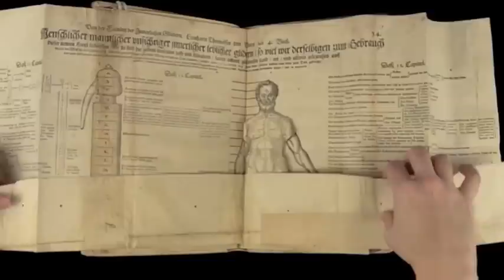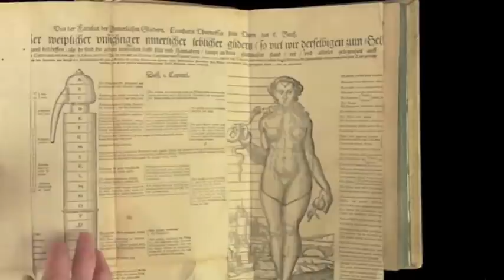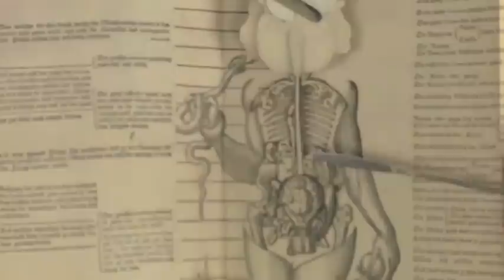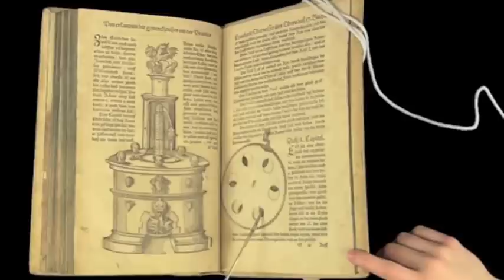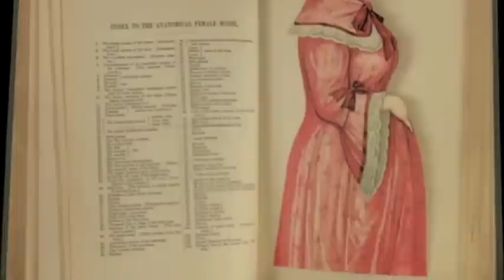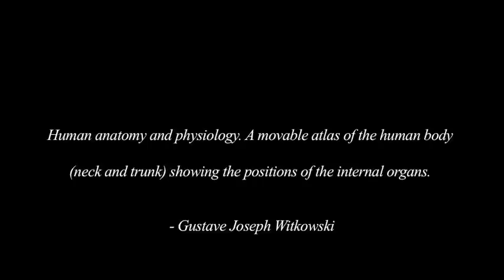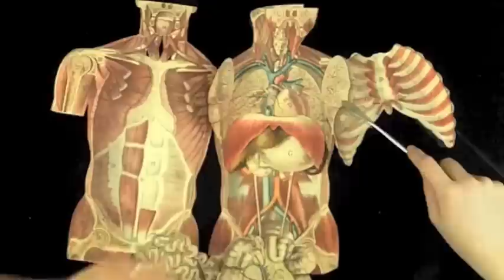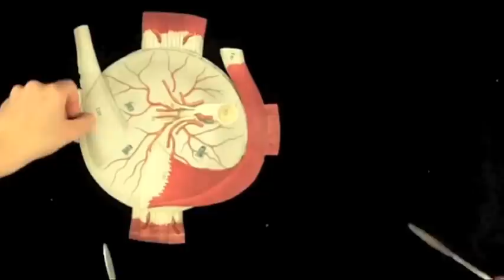Anatomy Exhibit - Loop of Flap Book Videos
These videos portray books included in Animated Anatomies, an exhibit on display in the Perkins Gallery, Perkins Library,  Duke University, Durham, North Carolina, from April 6-July 17, 2011, and in the History of Medicine Gallery in the Medical Center and Archives Library from April 13-July 17, 2011.